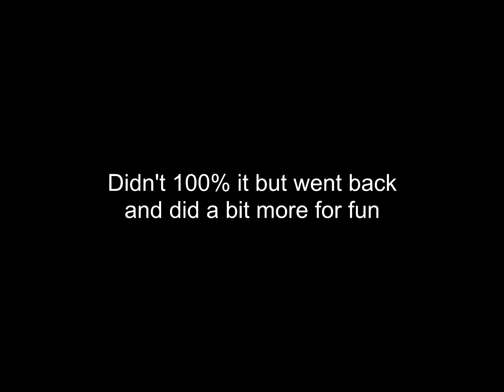I wanna CoinStack 1000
This is a fangame of "I Wanna Be the Guy" created by Denferok.
Game type: Collectathon, Adventure